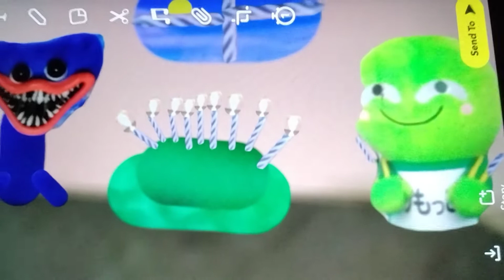happy birthday to huggy wuggy